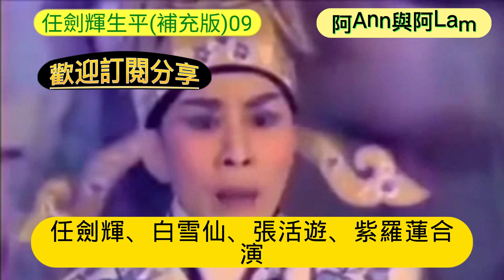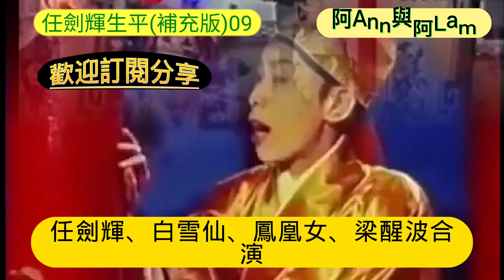生平事蹟 (補充版)第09集 帝女花 紫釵記 仙鳳鳴 雛鳳鳴 白雪仙 粵語字幕 CC Subtitles @AhAnn_n_AhLam (阿Ann與阿Lam)